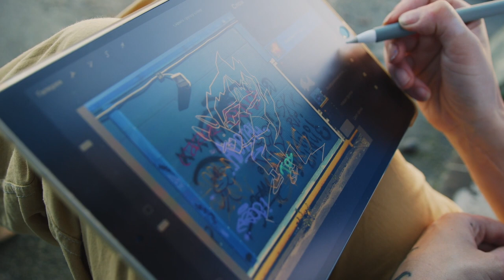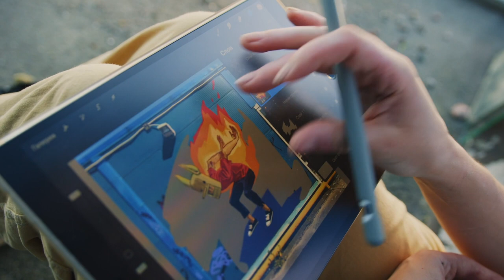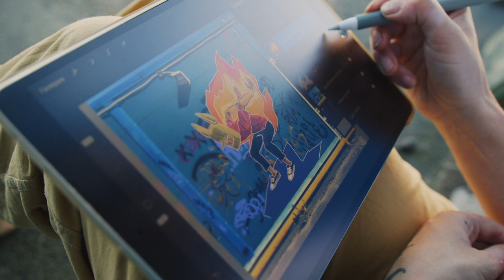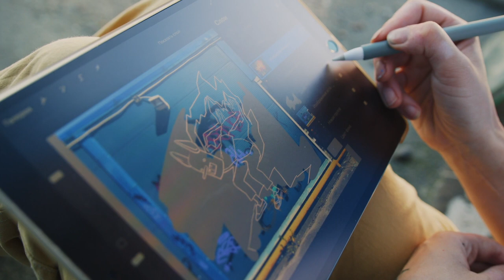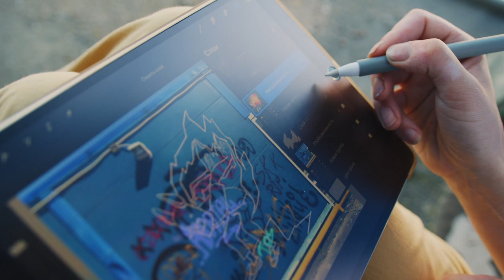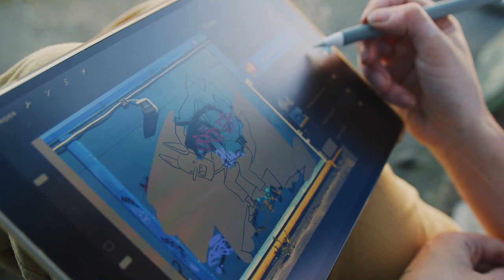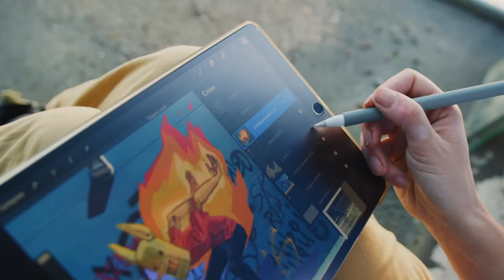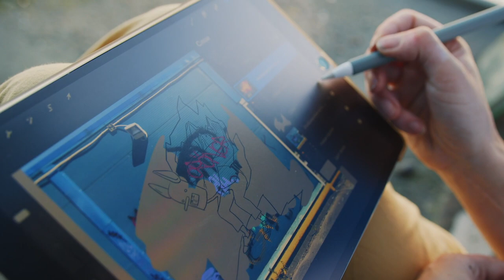Graffiti & Street Art | The best in hip hop and lofi beats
The city is your canvas. The best in hip hop and lofi beats to bring your street art to life.
This compilation contains a track cherry-picked from every release on the channel this year, taking you on a journey through this year’s biggest moments.
Chill Vibes - Lofi hip hop mix ~ Music to put you in a better mood
🚀 Chill Lofi Beats To Study, Lofi Sleep Music 🚀

Keep focused with this ambient study music to concentrate - Study Music.
Play this instrumental music in the background and use it as concentration music, focus music or music for reading.